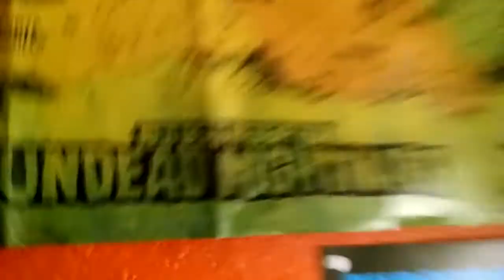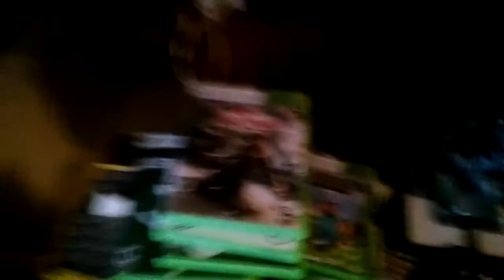Showing off my cats and other stuff.